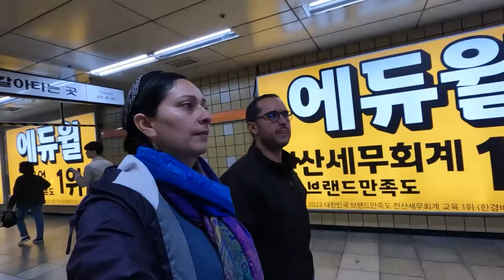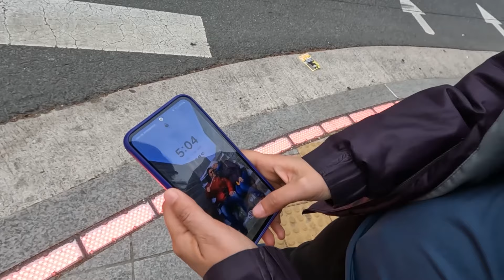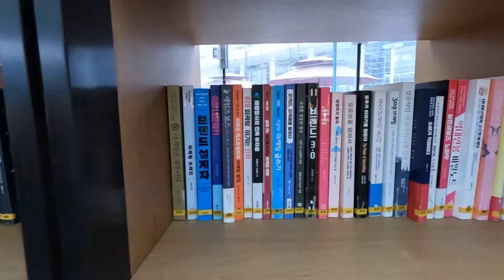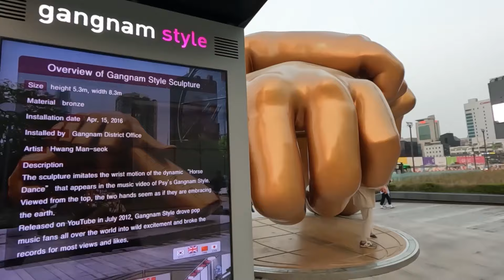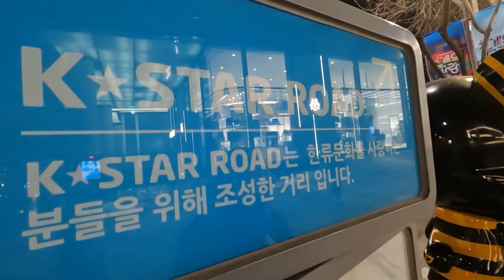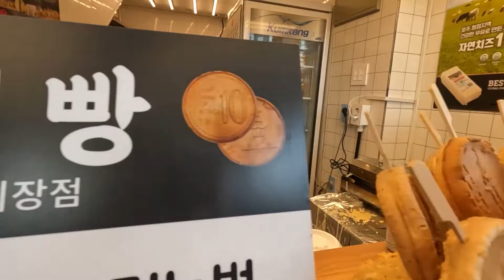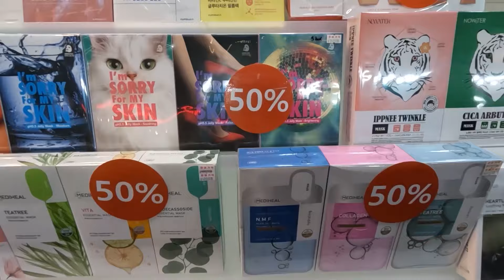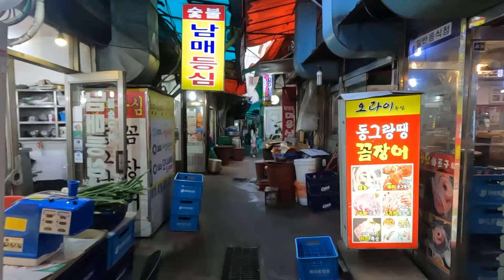🇰🇷 SEÚL ES INCREÍBLE 😆 | Así es un recorrido a fondo por la capital de Corea del Sur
Seúl nos dejó encantados desde el primer minuto. Durante varios días nos dedicamos a sentir y vibrar con esta increíble ciudad hiper tecnológica,  llena de rascacielos, parques, templos y mercados llenos de sabores increíbles. No te pierdas esta video en el que te contamos nuestras experiencias en Gangnam District, Kwanjang Market y Myeondong

🔺 ¡SIGUE A RENUNCIAMOS Y VIAJAMOS! 🔺

Somos una pareja de viajeros apasionados por descubrir nuevas culturas y compartir nuestras experiencias en YouTube.